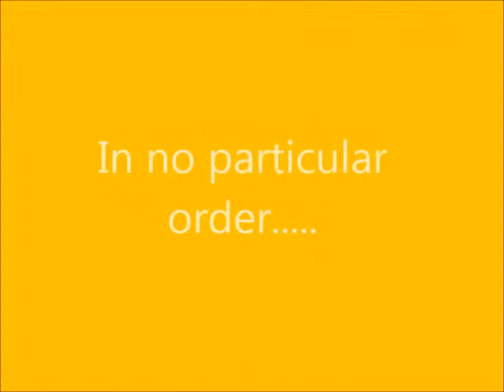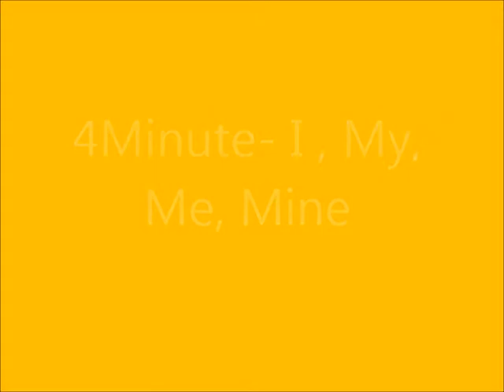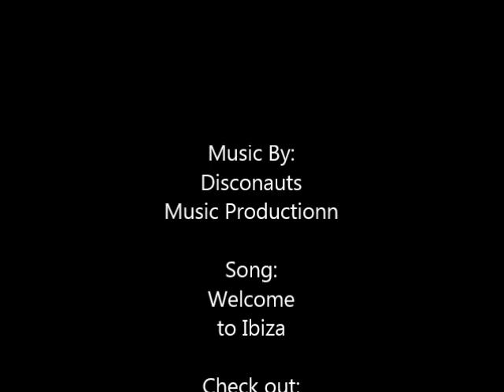Favorite kpop dancey songs